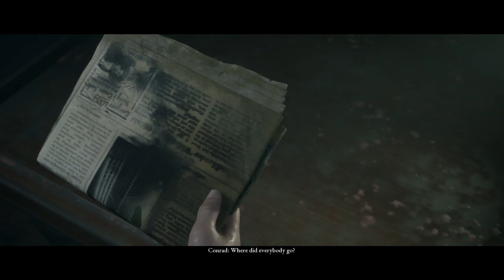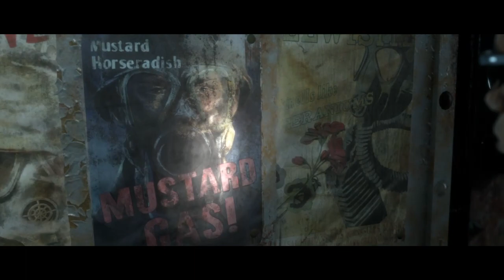MAN OF MEDAN // Part 3: Started Over and Now We're Here